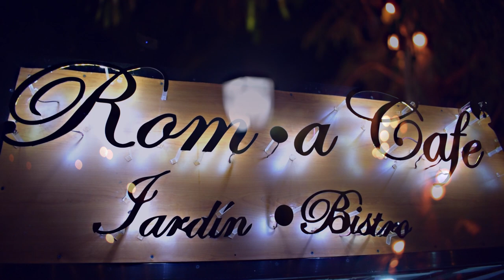ESFORZADO Y VALIENTE- ERLING LÓPEZ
"Esforzado y Valiente" es el primer sencillo del hermano Erling López y su banda; una inspiración de Dios basada en aquella palabra que Jehová le da a Josué  "Mira que te mando que te esfuerces y seas valiente; no temas ni desmayes, porque Jehová tu Dios estará contigo donde quiera que vayas" (Josué 1:9)

Esperamos que Dios siga siendo el protagonista en su vida y le invitamos a buscarle en todo tiempo.

Créditos:
Composición: Erling Obeniel López

¡COMPARTE!

encontrarás videos con contenido cristiano.